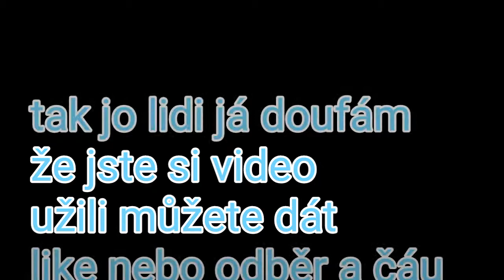Freestyle scootering in hulin (mini gregy cz/sk)